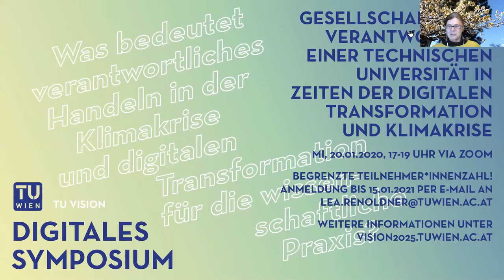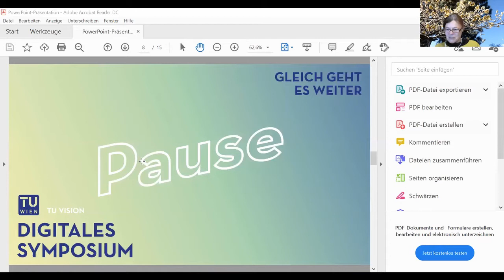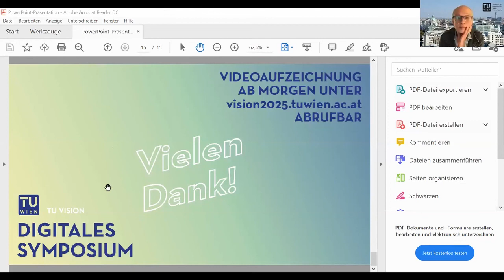TU Vision: Digitale Transformation. Wissenschaft. Verantwortung.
Diskussionsveranstaltung des Projekts "TU Vision" zur institutionellen Verantwortung einer technischen Universität in den gesellschaftlichen und ethischen Fragestellungen in Bezug auf die Klimakrise und Digitale Transformation.

Im Zentrum des Gesprächs mit unseren Gästen stand die Frage: Wie kann und soll sich eine wissenschaftliche Institution bei gesellschaftlichen und ethischen Fragestellungen positionieren, öffentlich äußern, etc.?

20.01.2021